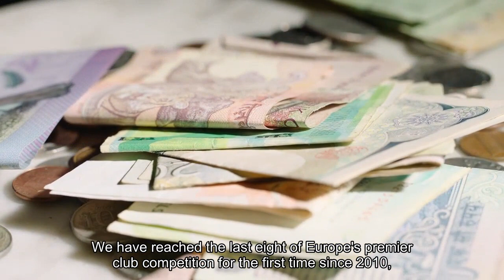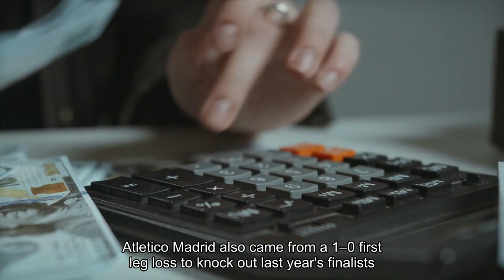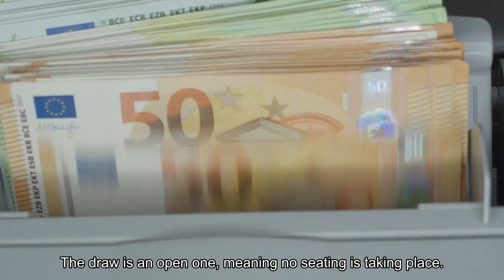When is the Champions League quarter-final draw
While we continue to bask in the glory of our Champions League round of 16 win over Porto, all Gooners’ thoughts will start to turn towards who we may face in the quarter-finals. We have reached the last eight of Europe’s premier club competition for the first time since 2010, and a host of huge clubs from across the continent lie in wait for us next month. Get our celebratory Porto wallpaper on your screen! Here is everything you need to know about the state of play in this year’s competition, and when we’ll discover who we’ll face next. Which clubs are through? Reigning holders Manchester City advanced thanks to a pair of 3-1 wins home and away against FC Copenhagen, while Kylian Mbappe scored three times over two legs to help Paris Saint-Germain progress at the expense of Real Sociedad. Bayern Munich overturned a 1-0 loss in Rome to beat Lazio 3-0 at the Allianz Arena with Harry Kane netting twice, and their former striker Robert Lewandowski scored in both matches as Barcelona beat Napoli. A win in Leipzig and a draw at the Bernabeu was enough to see 15-time champions Real Madrid also book their spot. Atletico Madrid also came from a 1-0 first-leg loss to knock out last year's finalists Inter Milan on penalties, while Borussia Dortmund beat PSV Eindhoven 2-0 in the second leg to punch their ticket. Porto 1-1 Arsenal (2-4 pens)Napoli 2-4 BarcelonaPSG 4-1 Real SociedadInter Milan 2-2 Atletico Madrid (2-3 pens)PSV 1-3 Borussia DortmundLazio 1-3 Bayrn MunichCopenhagen 2-6 Man CityLeipzig 1-2 Real MadridWhen is the quarter-final draw? The draw will take place in Nyon, Switzerland on Friday, March 15 at 11am UK time. As well as the quarter-finals, the remainder of the competition will also be mapped out, including the semi-final and final draws, meaning we can work out which opponents we may face at each of those rounds should we continue to progress. Who could we face? The draw is an open one, meaning no seeding is taking place. Clubs from the same nation can play each other from this point, as well as those who faced off in the group stage. Basically, it is a completely open draw - we could face any one of the other seven qualifiers. How does the draw work? The eight teams will be placed into a pot, and the first one drawn will have home advantage in the first leg, with the second being their opponents and hosts of the second leg. That fixture is designated as ‘quarter-final 1’. The process is repeated until no teams remain. For the semi-final draw, each of the designated quarter-final ties will be drawn against each other, with the first selection playing at home in the first leg. A draw for the final will then be completed to determine a 'home' team for administrative purposes. How can I watch the draw? The draw will be broadcast live in the UK on TNT Sports, and streamed on UEFA’s website.